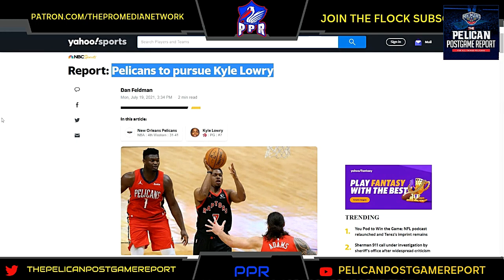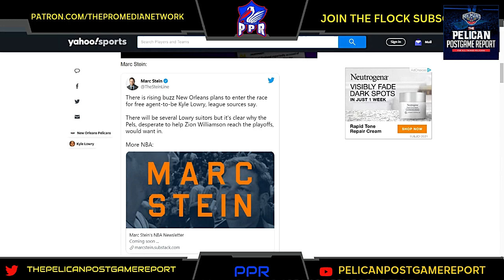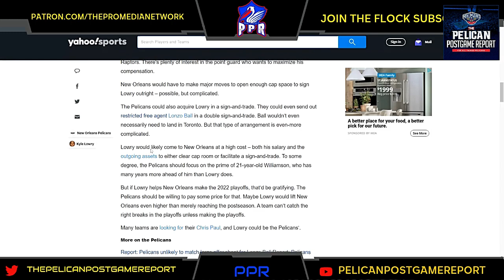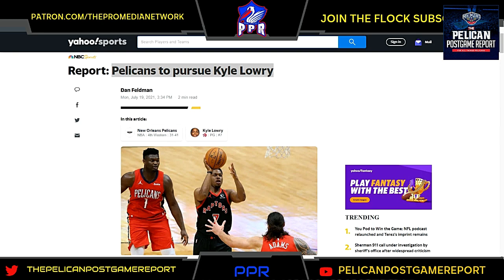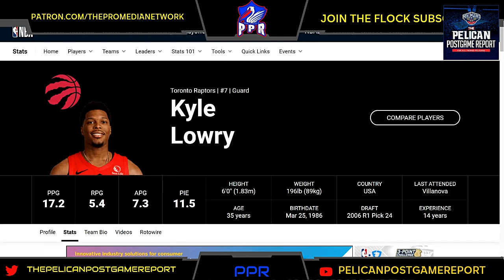PPR: Pelicans To Pursue PG Kyle Lowry?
Big Q covers the New Orleans Pelicans plan to pursue Kyle Lowry in free agency.

The Pelicans are trying to expedite their timeline of contention around Zion Williamson after taking a step backward following their trade of Jrue Holiday.

Lowry enters free agency after the Toronto Raptors decides not to deal him at the deadline.